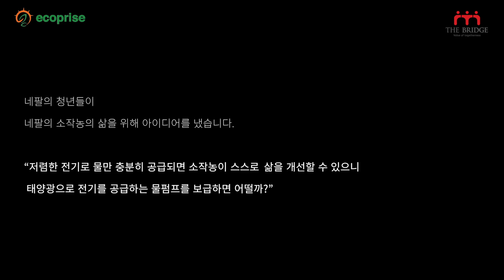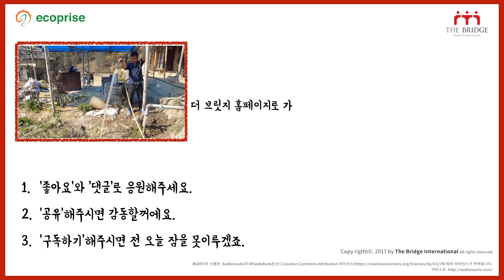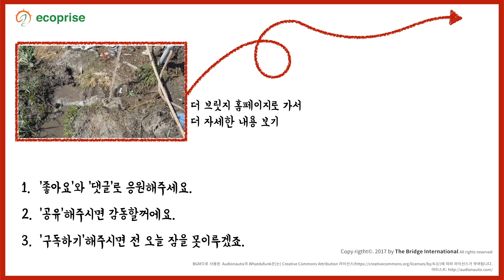[자립 프로젝트] 태양광 에너지로 네팔 소작농들이 자립할 수 있다고요?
에코프라이즈는 태양광 에너지를 활용하여 물을 저렴한 비용으로 공급함으로 네팔 소작농들의 빈곤문제의 근본 원인인 물부족 문제를 해결합니다.

[더 브릿지]
더 브릿지는 개발도상국 및 국내 사회혁신가들과의 수평적 협력을 통해 지구마을의 잠재가능성을 함께 높여가는 글로벌 플랫폼입니다.

[The Bridge International]
The Bridge International is a global platform that seeks to elevate the potential of the global village by supporting underprivileged social innovators for co-existence and inclusive growth.